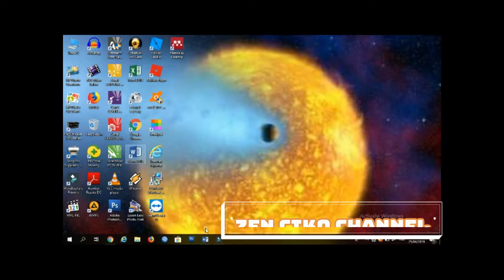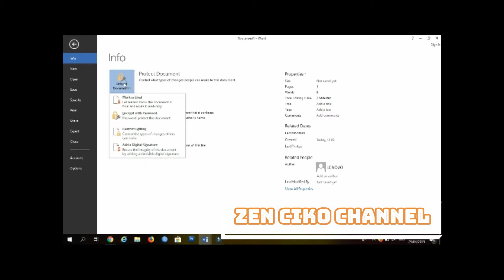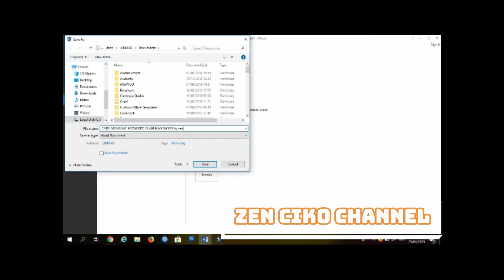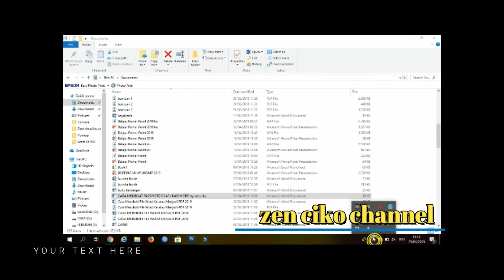Cara Membuat Password File Pada Ms Word By Zen Ciko Channel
Untuk Keamanan data kita di Ms. Word, kita harus menjaganya dengan cara di password. Mudah-mudahan video ini bermanfaat untuk semuanya.

By zen ciko channel